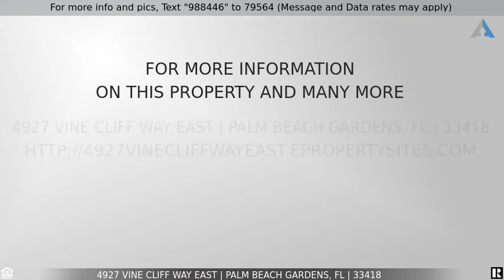Priced at $679,000 - 4927 Vine Cliff Way East, Palm Beach Gardens, FL 33418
Remodeled Cielo Unit Just Steps from Donald Ross Village

Your heart already knows this is it…
Feel truly at home in your 3bed, 2.5bath home insulated from the noise and hustle of the world in CIELO in your stunning remodeled 2 story home. Welcome friends and linger in the open concept kitchen with drinks and snacks served from your ample quartz countertops. Move the soiree to the sunny living area - or host more formal affairs in your spacious dining room. Enjoy the covered patio and community pool steps away. Donald Ross Village lies just through the gate with unique shopping, entertainment and dining options right at your fingertips. When guests have departed and it’s time to retire for the evening - luxuriate in your oversized primary suite with an ensuite featuring abundant granite, dual sink area and make-up counter, soaker tub and glass shower. This spa-like aesthetic is the perfect complement to your stunning residence. Follow your heart home and turn the key in the front door to your beautiful future here in Palm Beach Gardens.